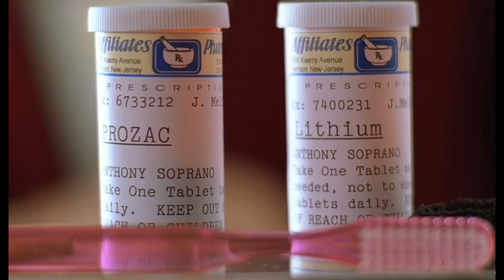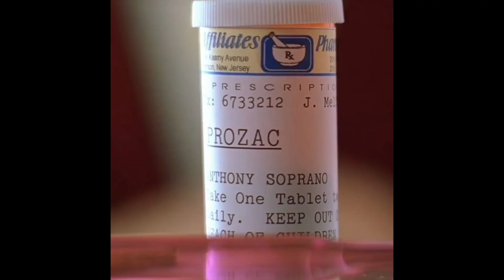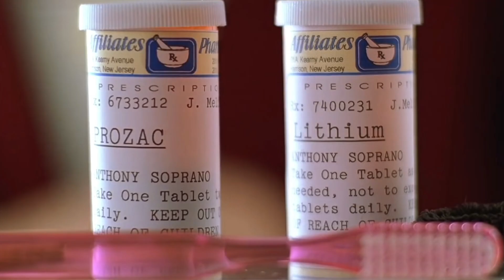The Sopranos Review, Season 1, Episode 12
Reviewing Season 1 Episode 12 of The Sopranos. Giving feedback and comparison to real mob life. Although it is a TV series, some events, take place in the actual mob.